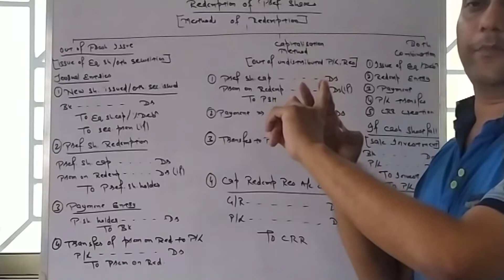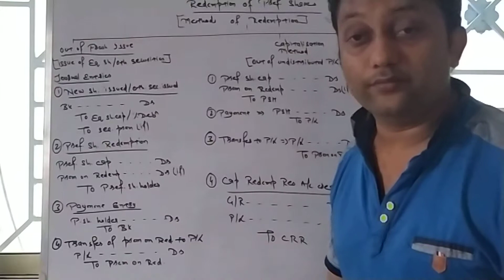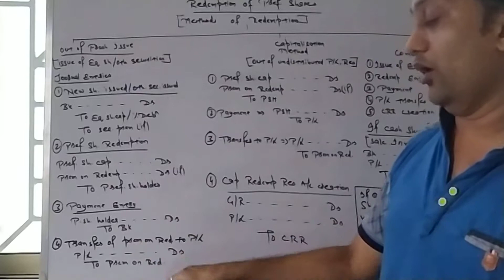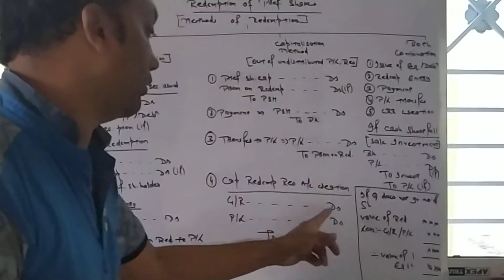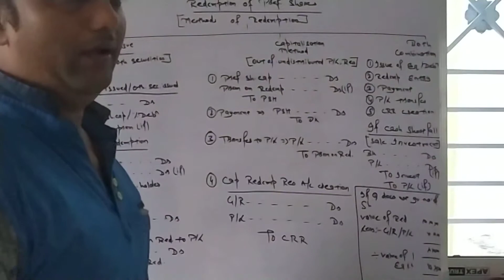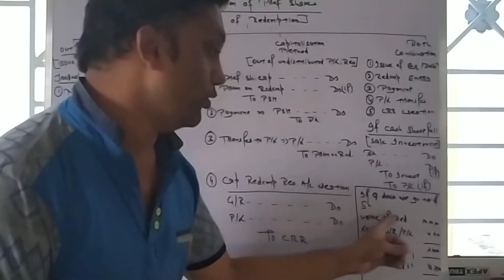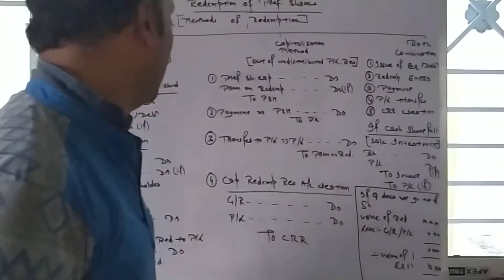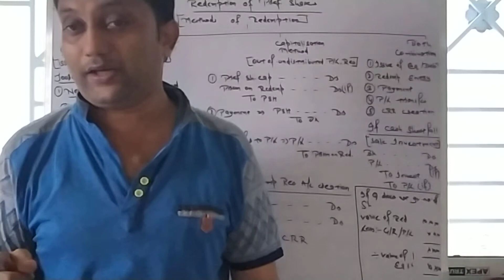REDEMPTION OF PREFERENCE SHARE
ACCOUNTS